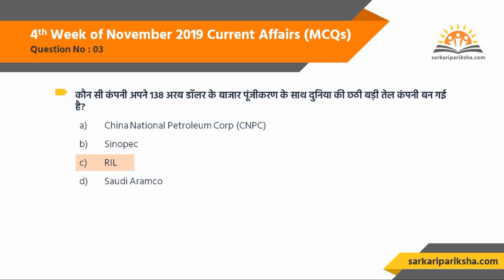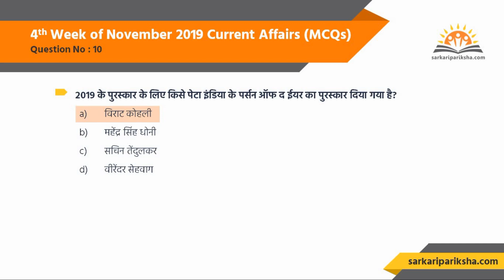Important Questions of November 4th Week Current Affairs | साप्ताहिक समसामयिकी | SarkariPariksha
Through this channel, you can get updates from weekly current affairs. These current affairs will be very important for your competitive exams. From the important points of these current affairs you can make notes in detail of many points.

इस चैनल के माध्यम से आप साप्ताहिक समसामयिकी खबरों से अपडेट हो सकते हैं| ये खबरे आपके प्रतियोगी परीक्षाओं के लिए अत्यंत महत्वपूर्ण होंगी | इन खबरों के महत्वपूर्ण बिन्दुओं से आप कई बिन्दुओं के विस्तार में नोट्स बना सकते हैं |

To Get 100 Important Questions of Current Affairs of Last 3 Months